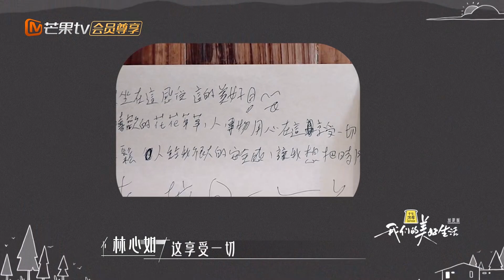【精彩看点】林心如无情吐槽王大陆手写字太丑 谢娜蔡少芬推广杨迪单曲 | 我们的美好生活 Our Wonderful Life | MangoTV